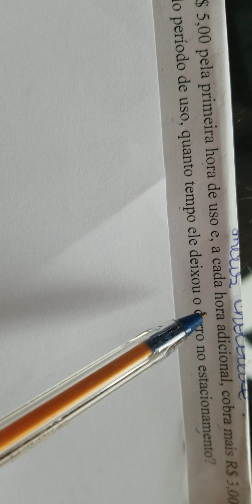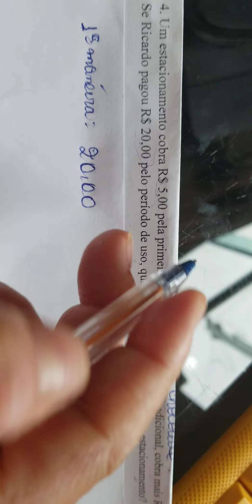Um estacionamento cobra R$5,00 pela primeira hora de uso e, a cada hora adicional, cobra R$ 3, 00.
Nesse vídeo vamos calcular a quantidade de horas que Victor ficou no estacionamento, sendo que o valor pago foi de R$ 20, 00. Para isso vamos escrever a fórmula algébrica que nos leva a responder essa situação problema. Assista ao vídeo e aproveite a explicação. Tia Bel na área ensinando situações problemas 🥰🥰🥰🥰